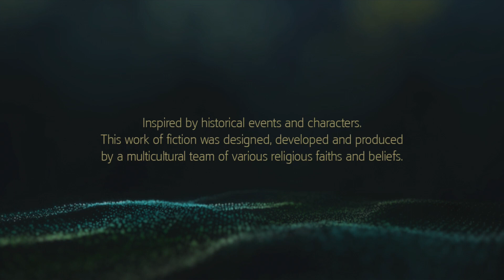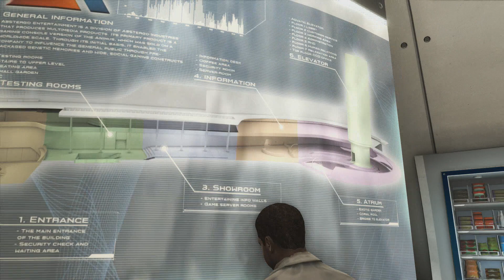Assassin's Creed IV #1